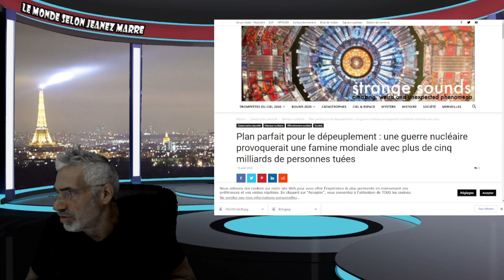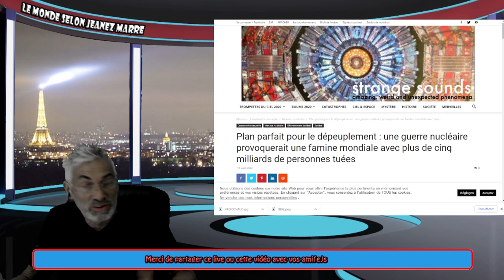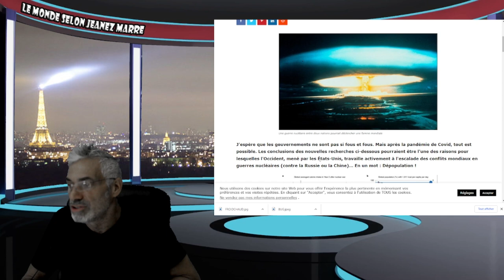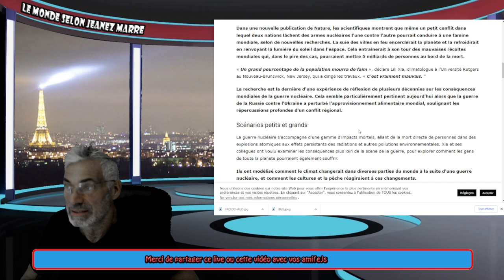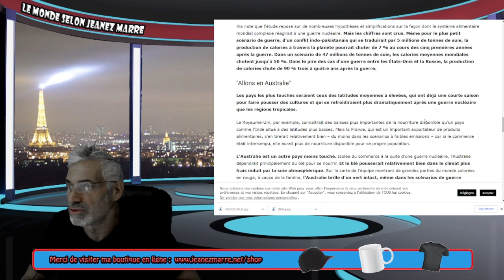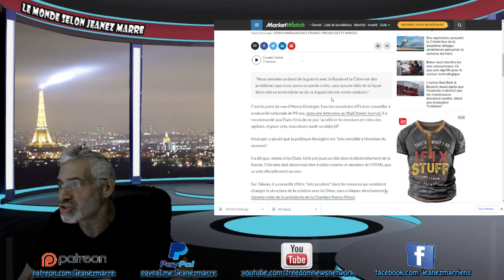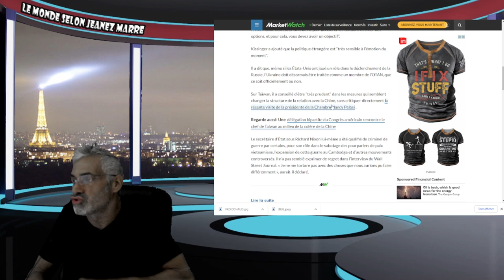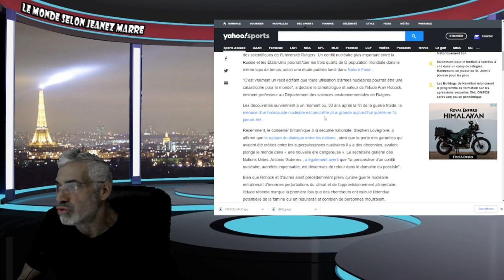LES EXPERTS ALERTENT LE MONDE;une guerre nucléaire limitée pourrait tuer un tiers de la population.